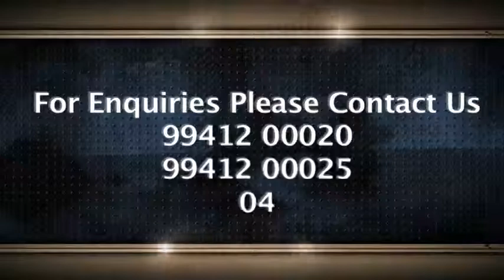Ashok nagar, Chennai, Tamil nadu, India